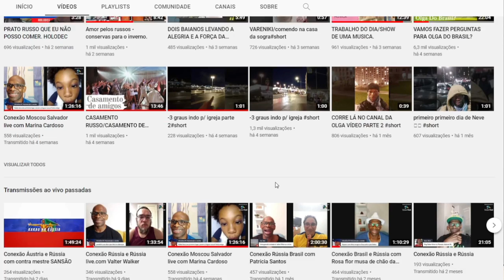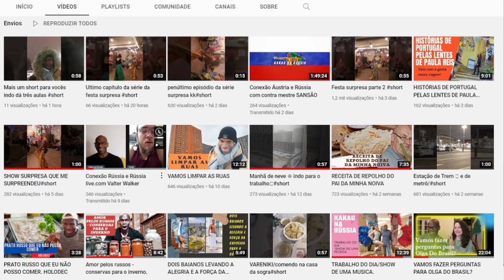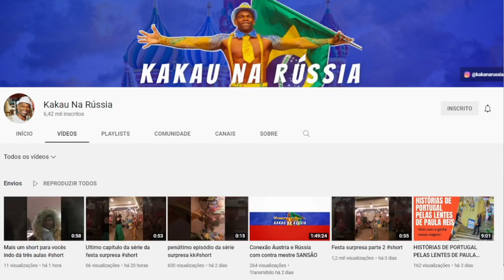Olha só quem tá pagando salario DELE